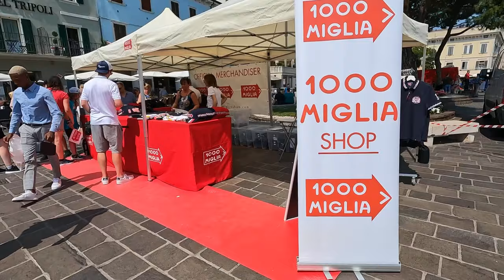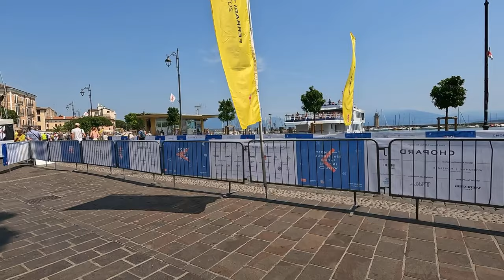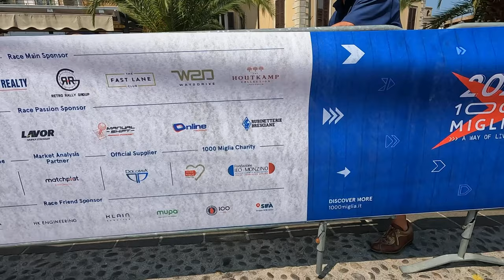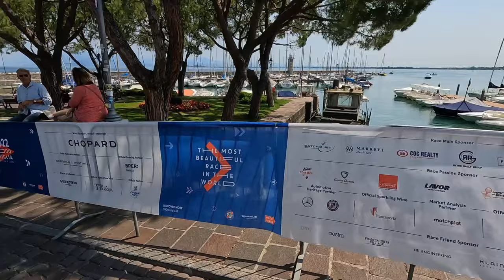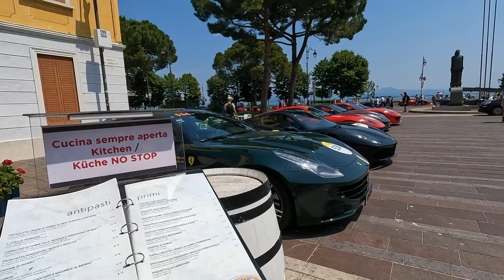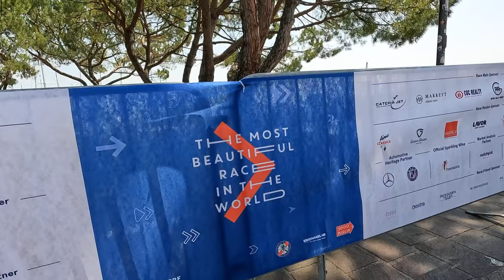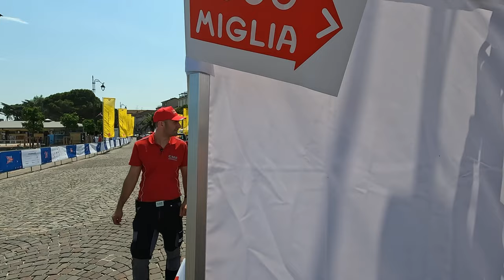FERRARI TRIBUTE 2022-1000 MIGLIA | DESENZANO DEL GARDA WALK TOUR 4K UHD 60FPS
THE PRANCING HORSE’S TRIBUTE
TO THE MOST BEAUTIFUL RACE IN THE WORLD.

Ferrari, the prestigious luxury carmaker and worldwide symbol of Italian automotive excellence, wishes to once again pay homage to the 1000 Miglia, and to the charm of this timeless event, walking hand in hand with The Red Arrow towards their 2022 edition.